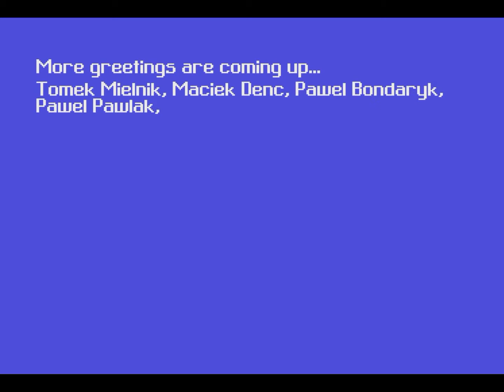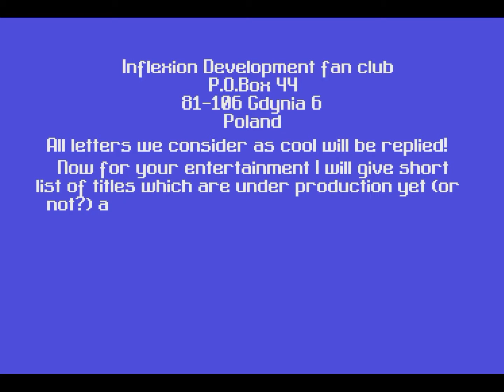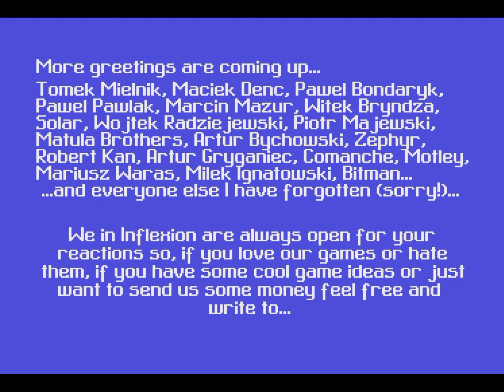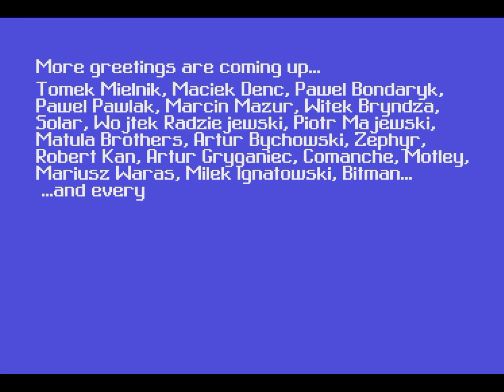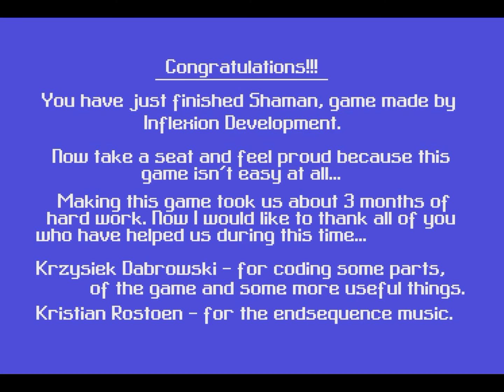Shaman - Commodore 64 - last level & ending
A quite neat platform, a tiny game that is somewhat funny after all..the ending is as simple as the game itself; as many C64 endings you have some sort of message (or a static picture) and a sound track..so enjoy it! (maybe :D)